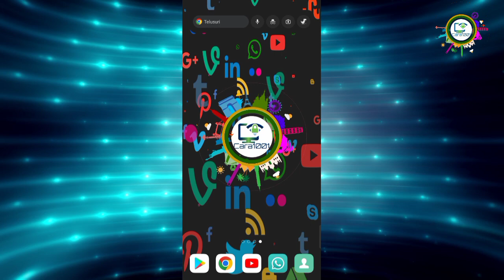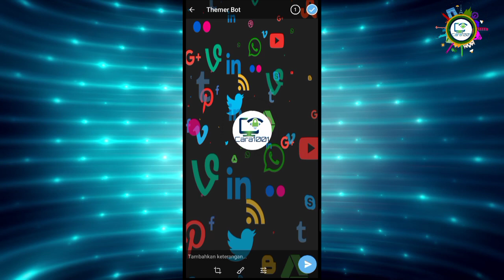Cara membuat Thema telegram di Android dan IOS 2023